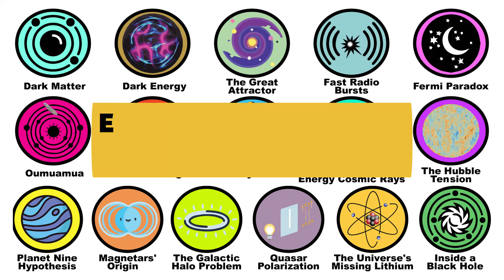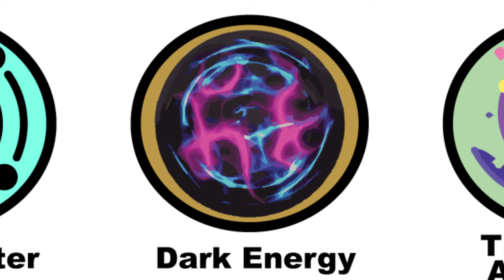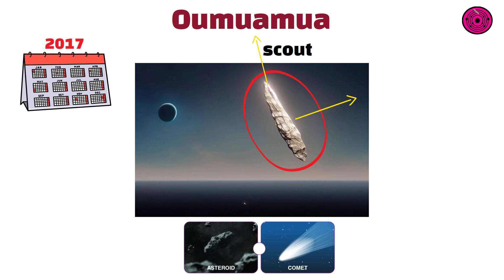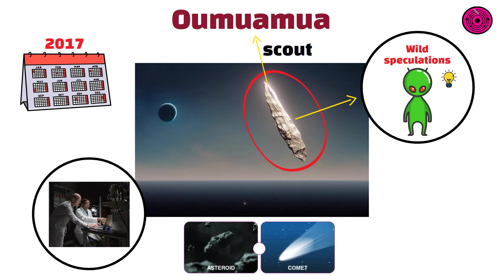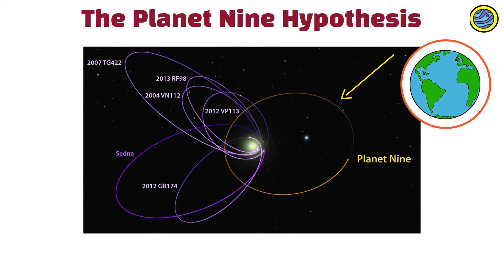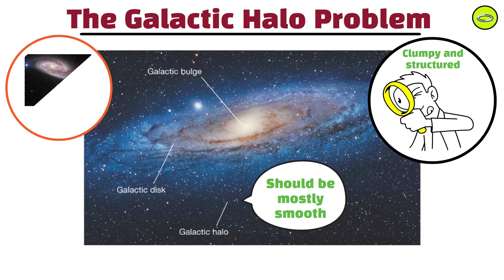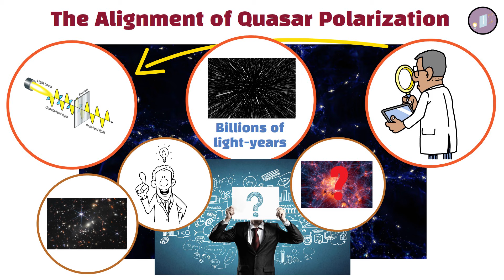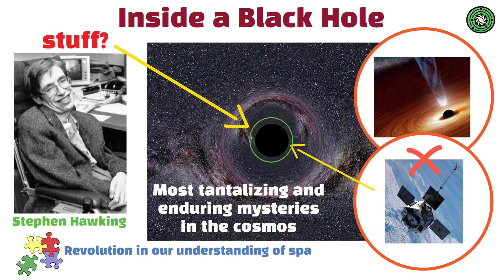Every Unsolved Space Mystery Explained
Are you fascinated by the unknowns of space? In this video, we dive into every unsolved space mystery explained in detail. From the enigmatic dark matter and dark energy to the puzzling behavior of black holes, we cover the most intriguing and baffling mysteries that continue to challenge scientists. Discover the mysteries of the Bermuda Triangle of Space, the Great Attractor, and the strange signals from deep space that have left astronomers scratching their heads. Learn about the unexplained anomalies in our solar system and the potential existence of extraterrestrial life. Join us as we explore these cosmic enigmas and uncover the latest theories and discoveries.

How does dark matter affect the universe? What causes the unusual signals from space? Are there other forms of life beyond Earth? What is the Great Attractor and why is it so mysterious? Watch the video to find out the answers to these fascinating questions.